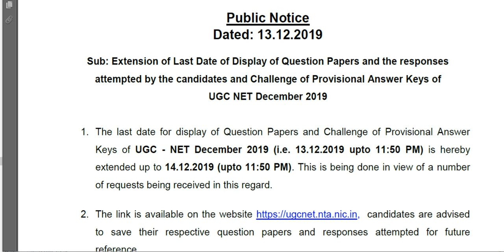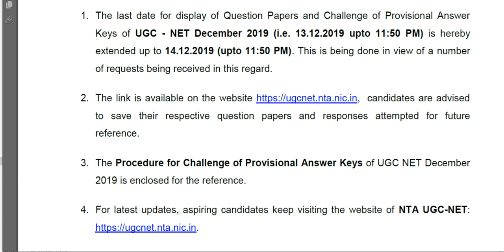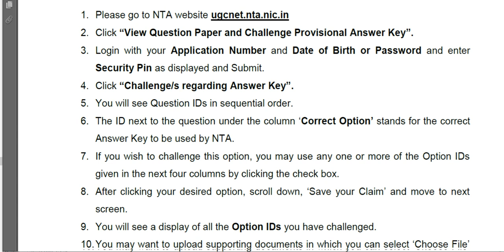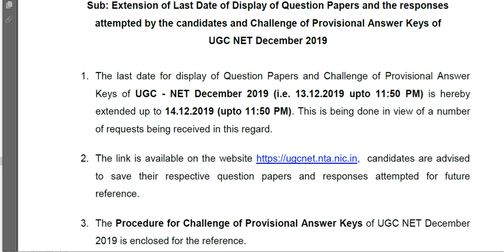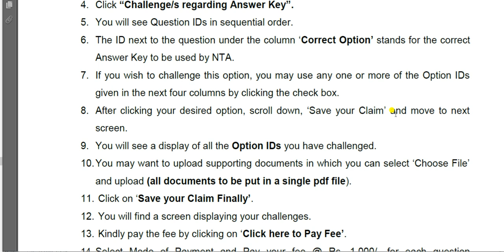Public Notice of NTA UGC NET December 2019 | Question Challenge | Answer Key | Cut Off Marks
Our Mission of Law Order and Civil Rights Channel :
nta ugc net june 2020, target ctet exam, nav (new) classes net exam, railway crackers, quick support, gk study adda, crazy gk trick, all exam guide, ssc exam preparation,
RAILWAY GROUP D RECRUITMENT 2018, GROUP D RECRUITMENT 2018, रेल्वे ग्रुप डी BHARTI 2018, रेलवे रीजनिंग प्रश्न हिंदी में, रेलवे पिछले वर्ष के प्रश्नों को हिंदी में, रीज़निंग ट्रिक हिंदी में, रेलवे परीक्षा 2018 के लिए, रेलवे ग्रुप डी 62907 रिक्तियों 2018 को रीज़निंग ट्रिक के लिए। हिंदी, # रेल्वे ग्रुप डी, # ग्रुप डी रीजनिंग, ALP, REASONING FOR RAILWAY EXAM 2018, TRICK IN HINDI, रेलवे ग्रुप डी रीजनिंग Public Notice of NTA UGC NET December 2019 | Question Challenge | Answer Key | Cut Off Marks reasoning in hindi, RRB group D, रीज़निंग ट्रिक्स, रेलवे ग्रुप डी प्रश्न पत्र, RAILWAY Group D syllabus , ssc cgl परीक्षा की तैयारी, RAILWAY परीक्षा प्रश्न पत्र, Group D प्रश्न पत्र, Railway Group D reasoning in hindi, नॉन वर्बल रीजनिंग, रीज़निंग शॉर्ट कट टू मिसिंग नंबर्स, ssc cgl reasoning, ssc CPO SI Reasoning. Find Missing Number, Reasoning Tricks, Reasoning Classess, Reasoning questions. CGPSC, MPPSC.